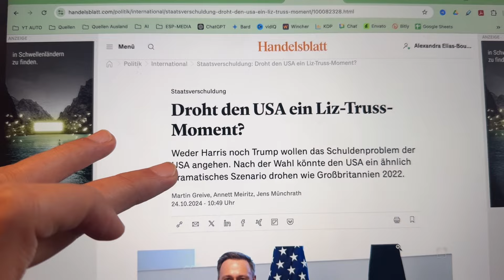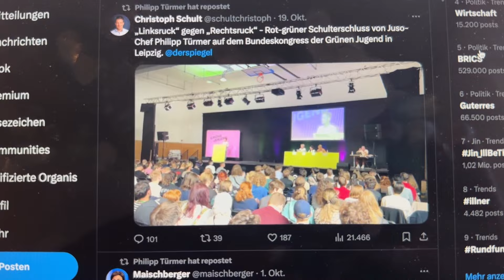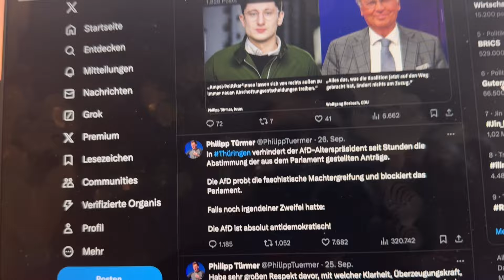JUSO-CHEF Philipp Türmer fordert RADIKALE UMVERTEILUNG!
Bildrechte: FOTO: DPA
Artikel-Quelle:

Meine Bücher:
📖 Steuertipps für Bitcoin & Co.
📖 Steuertipps für Influencer
📖 Steuertipps für Privatanleger
📖 Steuern leicht erklärt
📖 Einkommensteuer leicht erklärt

Anmerkung: Anfragen zur individuellen Steuerberatung bitte direkt über - digitale Terminvereinbarung 24 Stunden am Tag.

HINWEIS: Das Video stellt in keiner Art und Weise eine professionelle Steuer- bzw. Finanzberatung dar und ersetzt diese auch nicht. Anlagen in Wertpapieren und anderen Finanzinstrumenten bergen immer das Risiko des Verlustes Ihres Kapitals.
Prognosen und frühere Wertentwicklungen sind keine verlässlichen Indikatoren für die künftige Wertentwicklung. Bevor Sie eine Investition tätigen, sollten Sie unbedingt Ihre eigene Analyse durchführen. Falls erforderlich, sollten Sie eine unabhängige Anlageberatung durch einen zertifizierten Fachmann in Anspruch nehmen.